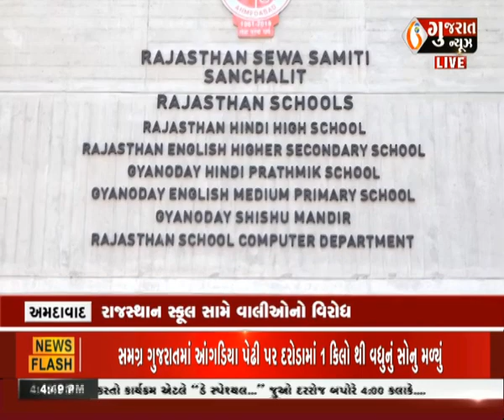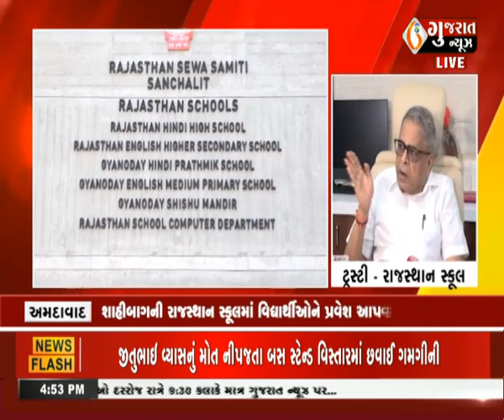અમદાવાદ : શાહીબાગની રાજસ્થાન સ્કૂલમાં વિદ્યાર્થીઓને પ્રવેશ આપવાની મનાઈ । Gujaratnews